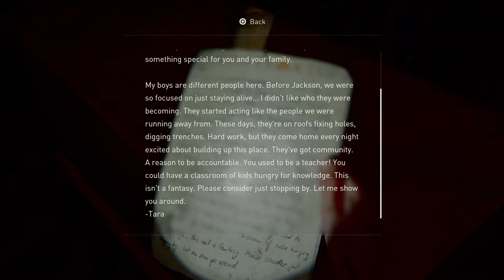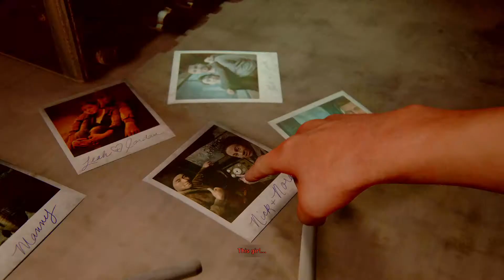The Last of Us Part 2 Episode 7: Route 5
We find who we've been chasing after and Ellie starts a new quest to Seattle's hospital.. Enjoy!